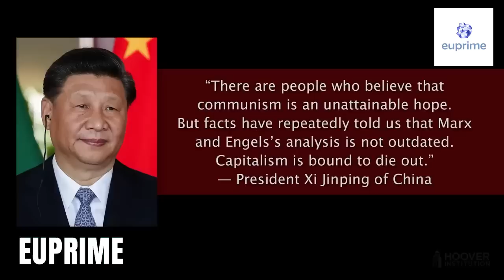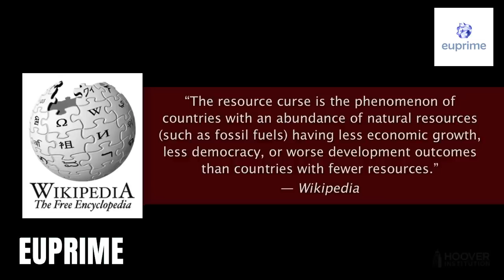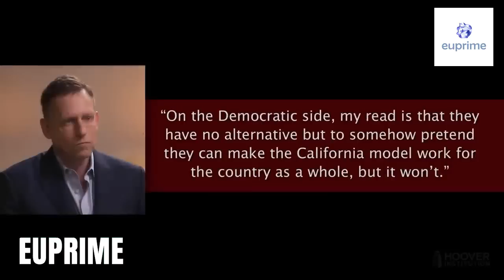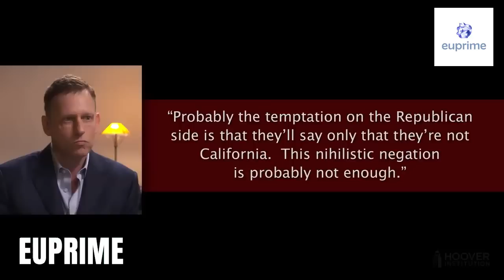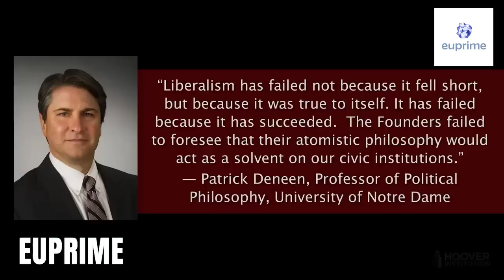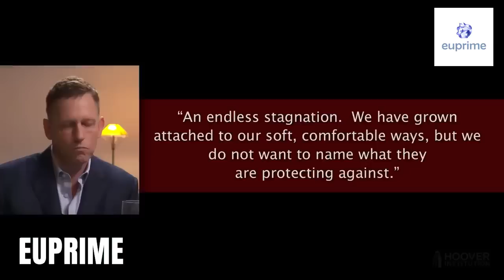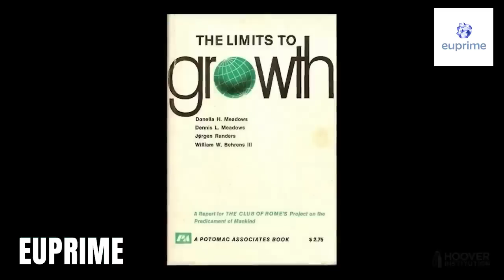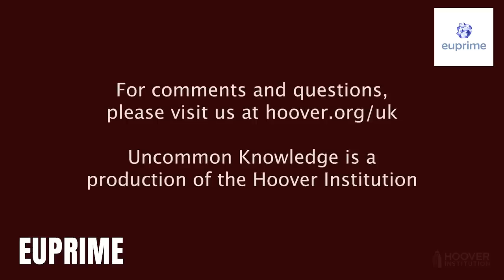Peter Thiel: The Contrarian Thesis on Stagnation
0:00 : Introduction to Peter Thiel (2022)
0:55 : Economic stagnation, Parody of Moore's law
4:49: Science & Tech are a trap that humanity has set for itself
8:34 : Science & Tech have double edged swords with dystopian endings.
9:46: China & Democracy, USSR, Communism, Gerontocracy.
14:53: Out-Innovate China by not locking down innovation with regulation.
18:34 : Resource Curse of California, Saudi Arabia, Wahhabism, Wokism.
27:00 :  Zombie Reaganism, Rebel Alliance vs imperial storm troopers.
30:42 : Mid term elections 2022, Blake Masters, JD Vance.
31:50 : Liberalism, Atomistic philosophy, Civic institutions, What to Conserve?
34:53 : Feb 1946, George Kennan, Long Telegram from Soviet Union, China's Telegram.
37:32 : Between Scylla(Nuclear Armageddon) & Charybdis(Stagnation), Limits to Growth.
45:20: George Kennan, Choices, Courage.